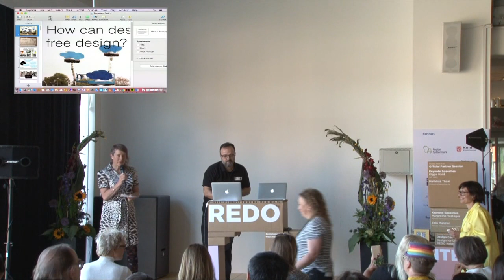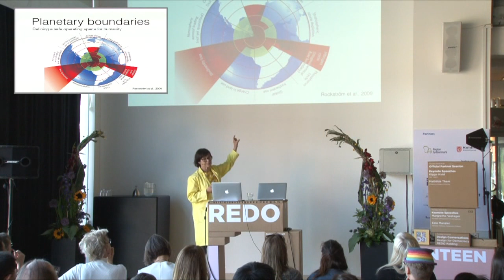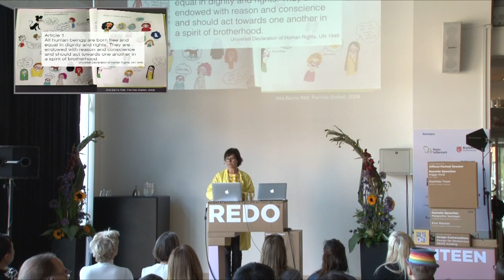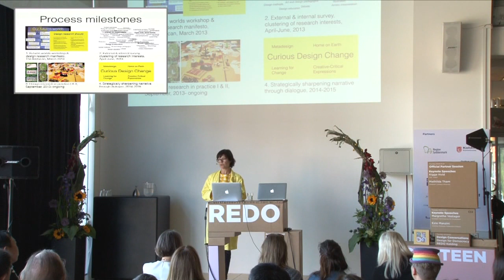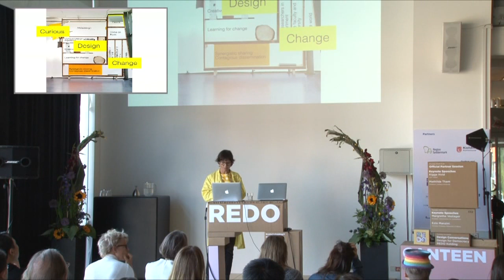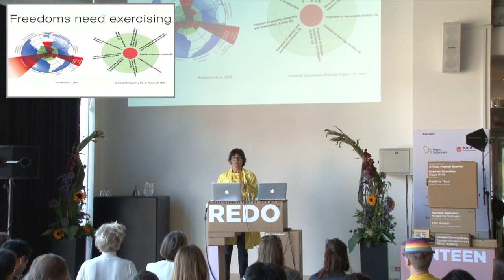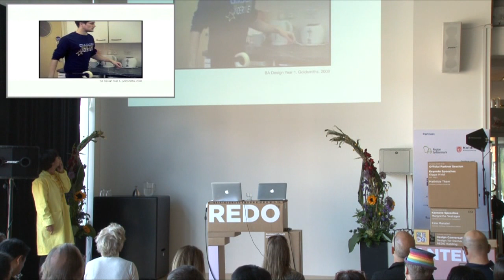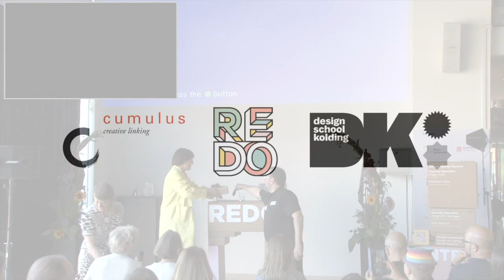CUMULUS KOLDING 2017 KEY NOTE MATHILDA THAM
Mathilda Tham’s work sits in a creative, positive and activist space between design, futures studies and sustainability. Her work is informed by the notion of metadesign, design that supports complex collaborations and design for change. Mathilda Tham is Professor in Design at Linnaeus University, Sweden, where she leads the development of a new research platform, Curious Design Change.

TALK
How can designers free design?

The sustainability imperative requires that we REDO the products, systems and paradigms we are part of. Yet, our entangled habits and fear can stop us from engaging in profound processes of change. In this talk, I will creatively and critically explore the man-madeness of the systems we live by, and design’s agile dance with them. I will draw on experiences from education, research and play to discuss both the promise and responsibility of freeing design.